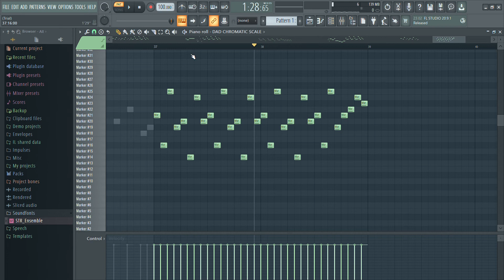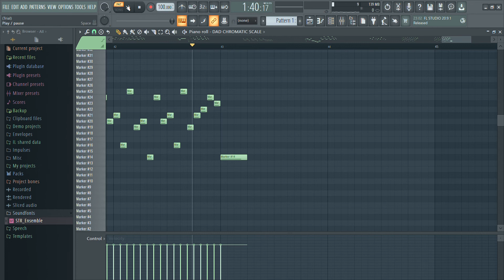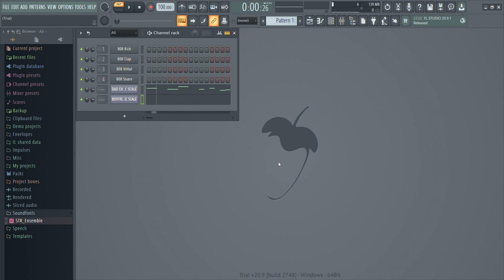Making Corruption KE music while talking.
Corruption KE (all credits and info bout it is in the games desc)
Sup.
In todays video i'm basically doing FNF Corruption KE song while talking to you. Also i might do more videos instead of only FNF.